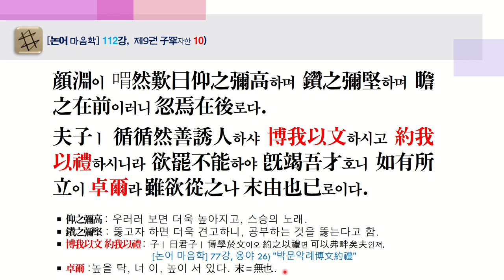[논어 마음학] 113강, 자한 9-10) "탁이卓爾"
子ㅣ 見齊衰者와 冕衣裳者와 與瞽者하시고 見之예 雖少나 必作하시며 過之必趨러시다.
￭ 齊衰者 : 상복을 입은 사람, 죽음.
￭ 冕衣裳者 : 관복을 입은 사람, 옷은 하늘 상징.
￭ 瞽者 : 못 보는 장애인, 마음의 소리를 들음.

顔淵이 喟然歎曰仰之彌高하며 鑽之彌堅하며 瞻之在前이러니 忽焉在後로다.
夫子ㅣ 循循然善誘人하샤 博我以文하시고 約我以禮하시니라 欲罷不能하야 旣竭吾才호니 如有所立이 卓爾라 雖欲從之나 末由也已로이다.
￭ 仰之彌高 : 우러러 보면 더욱 높아지고, 스승의 노래.
￭ 鑽之彌堅 : 뚫고자 하면 더욱 견고하니, 공부하는 것을 뚫는다고 함.
￭ 博我以文   約我以禮  : 子ㅣ 曰君子ㅣ 博學於文이오 約之以禮면 可以弗畔矣夫인져.
                                    [논어 마음학] 77강, 옹야 26) "박문악례博文約禮"
￭ 卓爾 :높을 탁, 너 이, 높이 서 있다. 末 = 無也. .